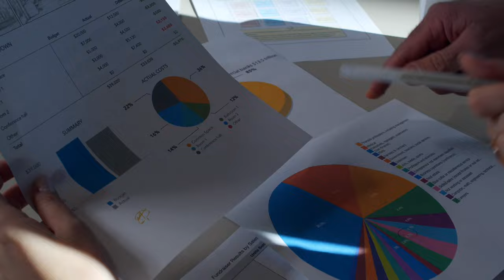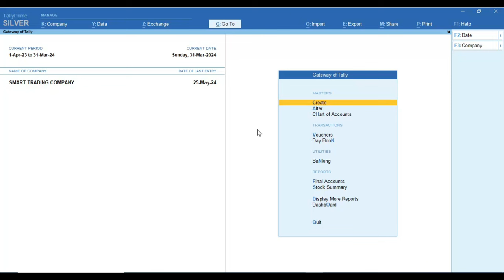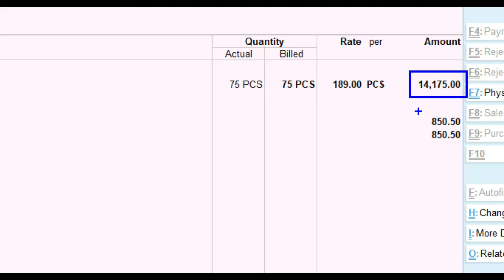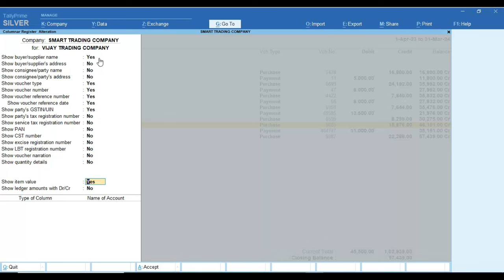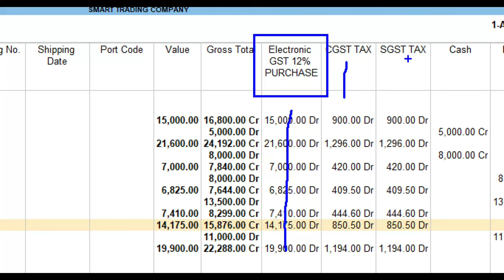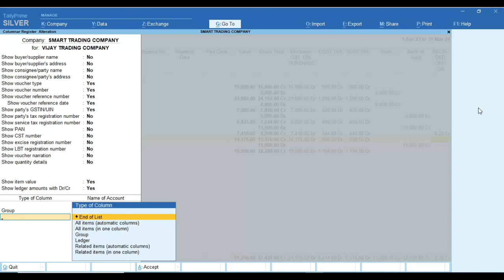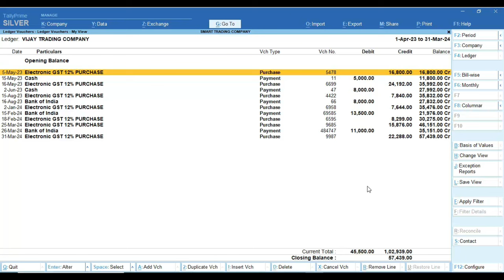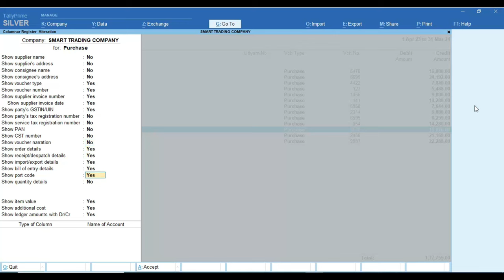Columnar Report in Tally Prime | Columnar Report For Section 43B(H)